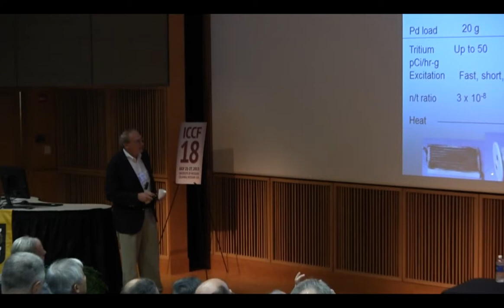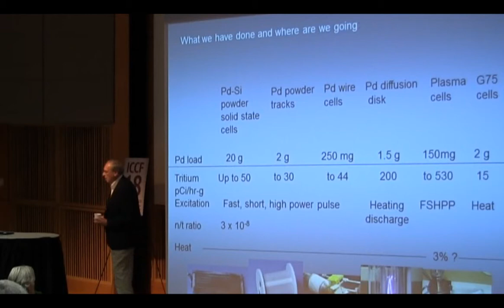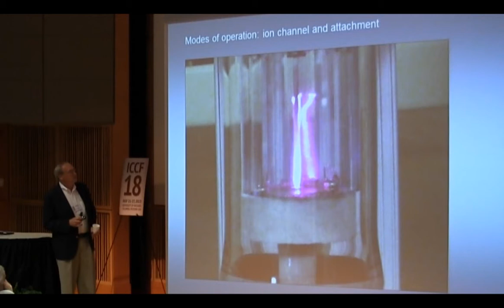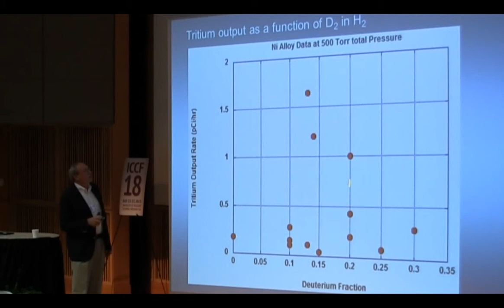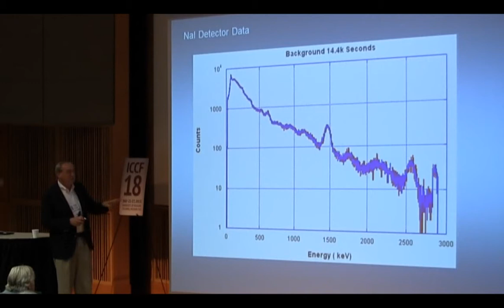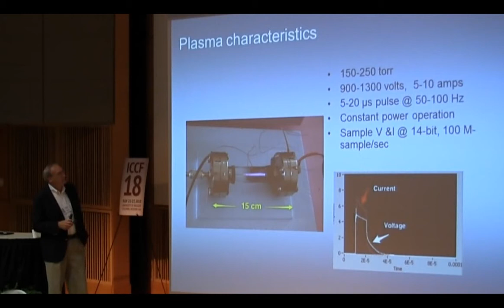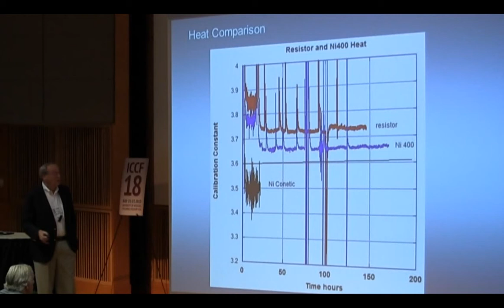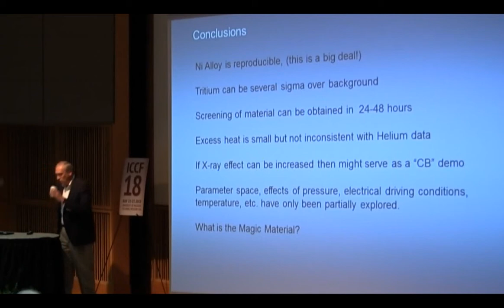ICCF-18 : Tritium Panel part 3 Thomas Claytor plus Q&A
ICCF-18 Tuesday, July 23 2013

9:30-11:30AM Tritium Panel Part 3 Dr. Tom Claytor and Q&A
(Switch quality to "720P" for HD quality.)